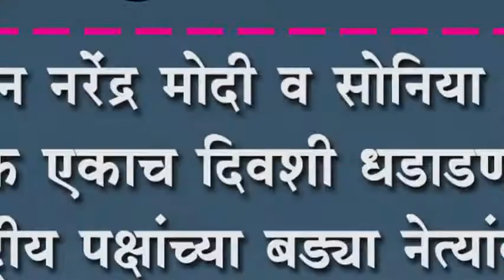पंतप्रधान नरेंद्र मोदी व सोनिया गांधींची तोफ एकाच दिवशी धडाडणार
पंतप्रधान नरेंद्र मोदी व सोनिया गांधींची तोफ एकाच दिवशी धडाडणार : राष्ट्रीय पक्षांच्या बड्या नेत्यांकडून प्रचाराचा धुरळा